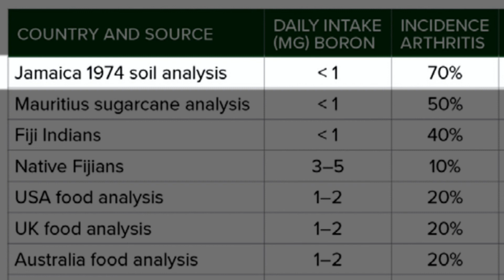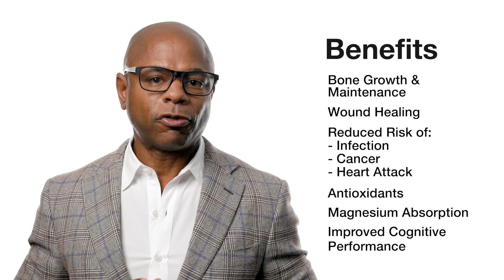What is Boron?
Vibrant Health's Co-President Ted Parker discusses Boron. What it is and why it's important.

Boron has been found to play a key role in the regulation of hormonal vitamin D and testosterone. Super Natural Boron comes from calcium fructoborate, a form bioidentical to that found in plants. Calcium fructoborate is natural, safe, and highly bioavailable.